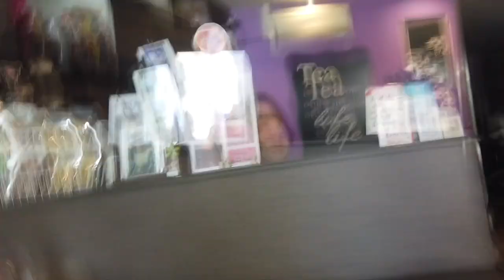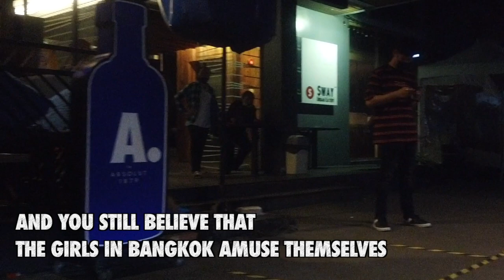Do you wanna change your life? Just marry a Girl in Bangkok! Feminine and Polite with a Slim Body